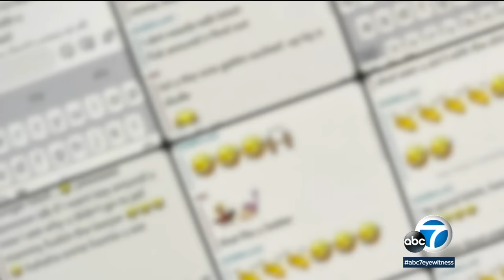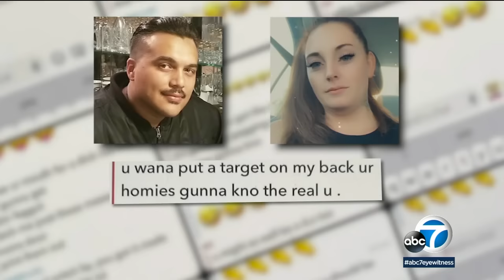Young CA mother beheaded on street identified, new info on suspect | ABC7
Karina Castro's family says the suspect, the father of her 1-year-old daughter, is a diagnosed schizophrenic whose behavior would swing wildly depending on his balance of medications. MORE